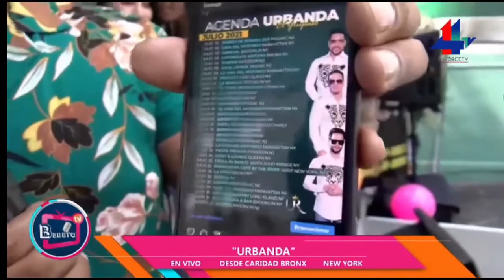Urbanda, Krispy, Alex Bueno, Chicho Severino,Guariboa El Toro One Way en vivo desde New York